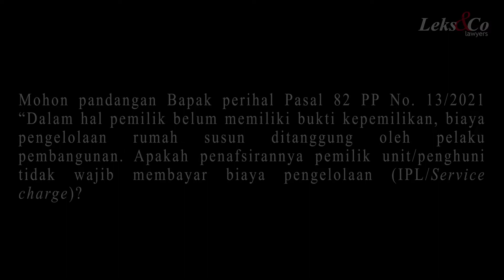Kewajiban kepemilikan rusun sesuai PP No.13/2021 (Sub English)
This video was recorded on : 13 August 2021

Managing Partner kami Eddy Leks menjawab pertanyaan dalam webinar "Hukum Perumahan dan Hukum Rumah Susun Pasca UU Cipta Kerja" pada tanggal 13 Agustus 2021. Pertanyaan adalah Mohon pandangan Bapak perihal Pasal 82 PP No.13/2021 "Dalam hal pemilik belum memiliki bukti kepemilikan, biaya pengelolaan rumah susun ditanggung oleh pelaku pembangunan. Apakah penafsirannya pemilik unit/penghuni tidak wajib membayar biaya pengelolaan (IPL/Service charge)?